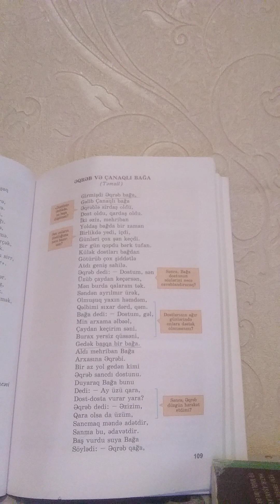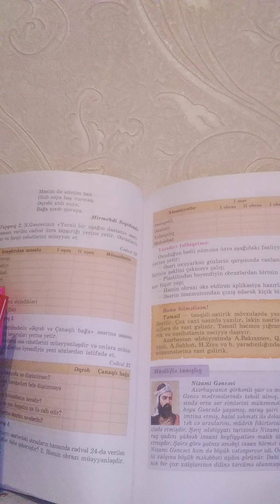M.Seyidzadə "Əqrəb və Çanaqlı bağa "